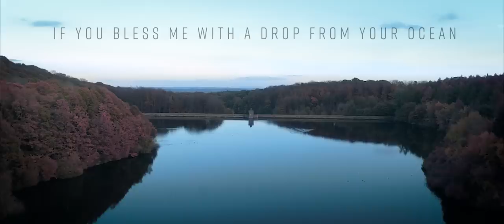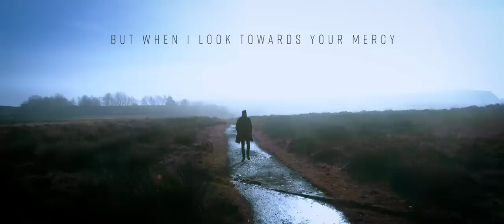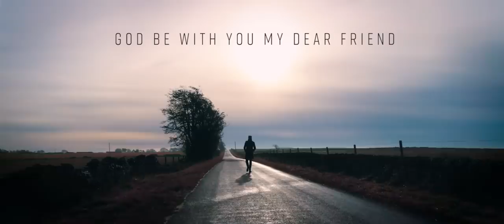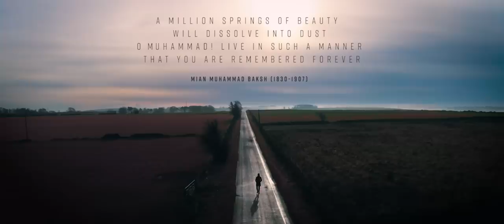Ahmad Hussain - Saif ul Malook سیف الملوک Part 1 | Official Video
Plug in your headphones 🎧 sit back relax & enjoy!

Vocals - Ahmad Hussain
Poetry - Mian Muhammad Bakhsh
Bansuri - Nomi Raj
Produced By - Digital Image Studios UK

My humble attempt to revive the work of the Sufi poet and mystic Mian Muhammad Bakhsh (May Allah have mercy on his soul).

Mian Saab is widely regarded as the ‘Rumi of Kashmir’ for his purified spiritual views in the form of poetry promoting peace, tolerance, cosmic fraternity and divine love.

Born in 1830, Mian Saab was raised in a religious environment and from a very young age he had a passion for reciting poetry in particular by the mystic Mawlana Jami from Khorasan, whose Persian poetry would leave the listeners in a state of spiritual intoxication. Mian Saab studied religious sciences, especially the science of Hadith and wrote many books of poetry through out his life. He sadly left this temporary world in 1907 on the 7th of Dhul Hijja at the age of 77, he devoted his entire life to travel, prayer and spirituality.

I recently visited the final resting place of Mian Saab in Khari Sharif, Azad Kashmir. It was a very spiritual and humbling journey and I learnt so much about his life, his works and his dedication to writing such powerful spiritual thoughts in versified form which is admired by millions around the world.

Join me in celebrating and promoting our rich poetic heritage to our current and future generations. Let them aspire to continue the legacy of such eminent poets who taught us the lesson of mutual harmony and brotherhood of mankind.

Connect with Ahmad